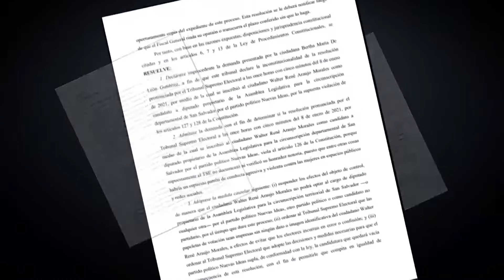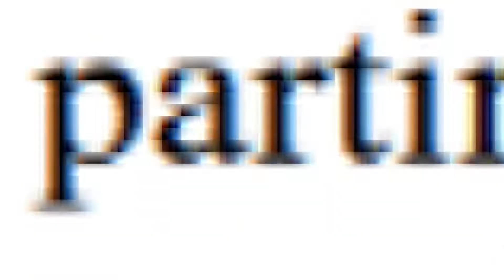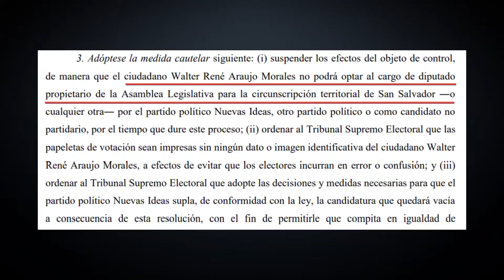TSE enviará a impresión papeletas para diputados de San Salvador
El Tribunal Supremo Electoral ha reiterado el cumplimiento a medidas cautelares de la Sala de lo Constitucional, y ahora, ya no tienen más atrasos para mandar a imprimir las papeletas electorales que estaban pendiente de impresión.